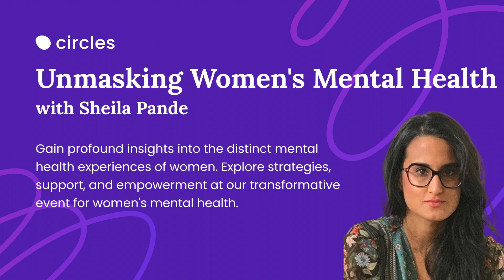Unmasking Women's Mental Health ft. Sheila Pande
Circles is a leading emotional support platform that matches people who are going through similar challenges and places them in small groups guided by professional facilitators. Awarded the 2021 Best Platform for Group Therapy by VeryWell Mind, Circles members support each other through weekly video sessions, 24/7 group chat, exercises, and events all accessible anytime through the Circles’ app.